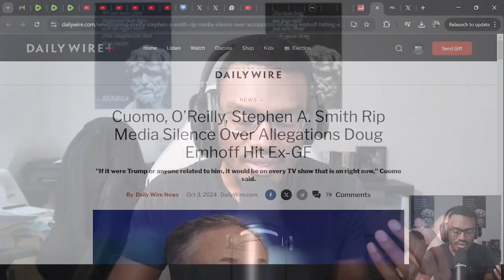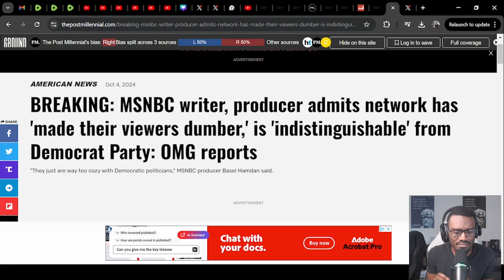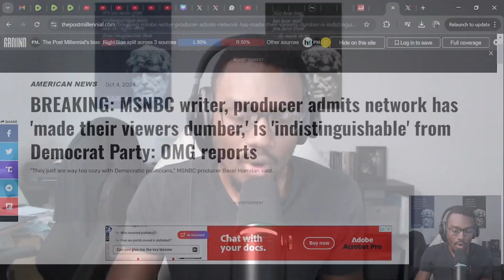Double Standards? Why This Political Scandal Is Being BURIED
Media slammed over silence over the Doug Emhoff allegations and bring more attention to democrat bias in the legacy media. I give my commentary throughout the video.

TIMESTAMP
0:00 Media covering for Democrats
4:48 Reality Of fact checks in modern politics
9:11 Lack of neutrality in journalism (reaction)
17:03 Common sense is about consistency